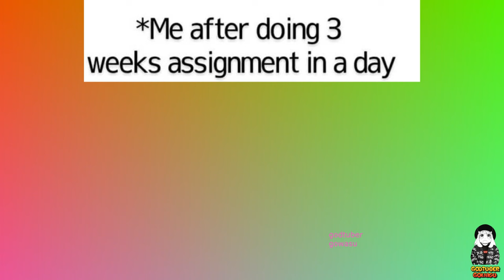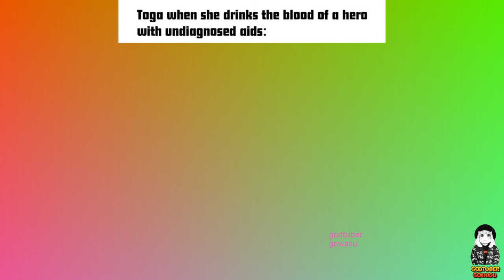MILKY MEMES 2024